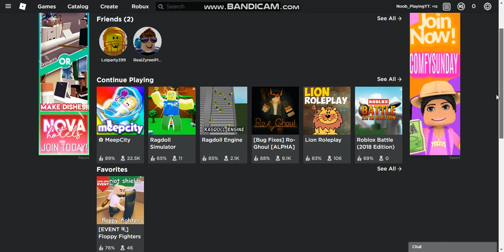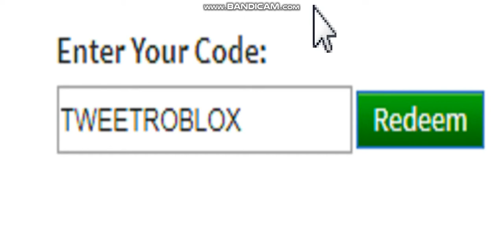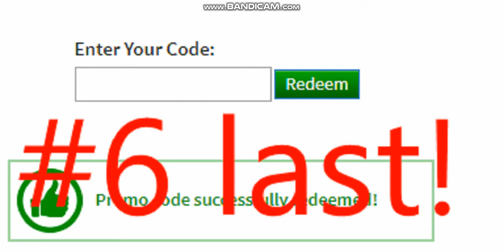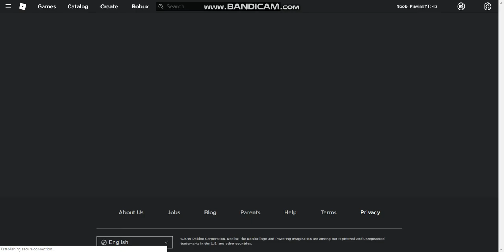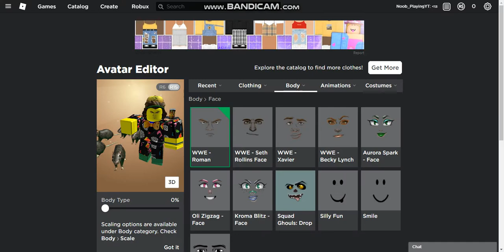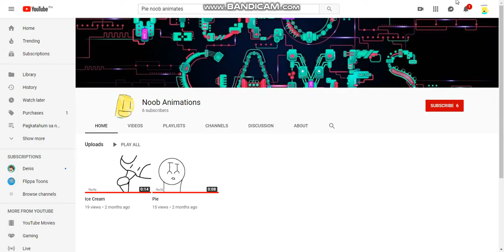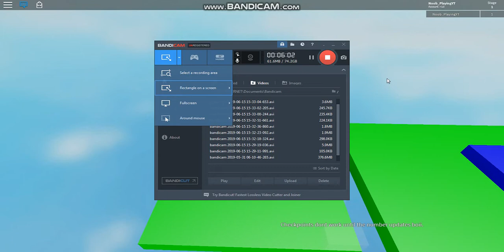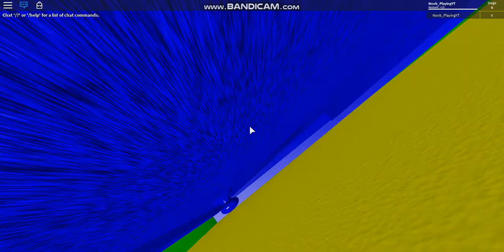ROBLOX PROMO CODES 2019!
YAAAAAAAAAAA